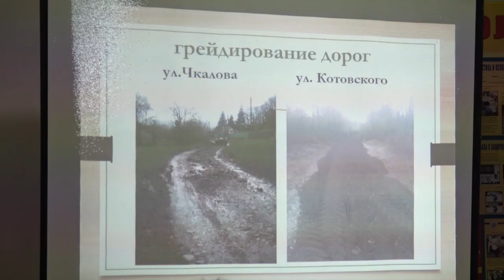Открытая сессия Шабановского сельского поселения